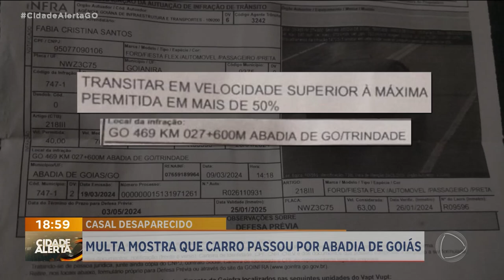TRÊS VÍTIMAS DENUNCIARAM: ESTÁ SOLTO LUTADOR SUSPEITO DE AMEAÇAR E AGREDIR EX-NAMORADAS